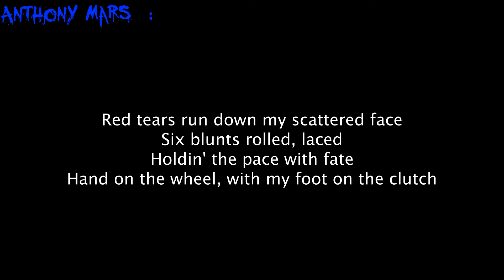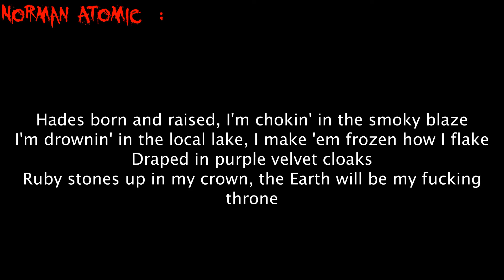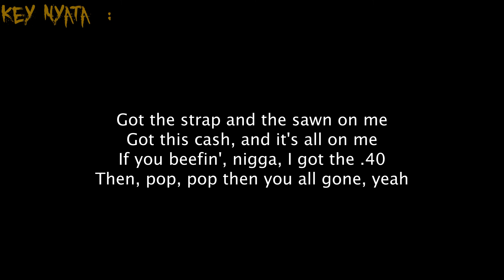$uicideboy$ - Fake Pontchartrain [Lyrics]